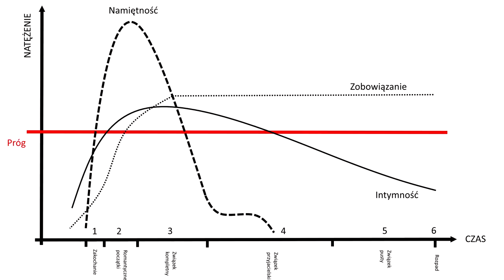Wykres dynamiki uczuć w związkach + zapowiedź nowego webinaru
Niezadowolony ze swojego związku? Napraw to
O tym jak to zrobić mówimy na webinarze:

⬇⬇⬇Znajdź mnie ⬇⬇⬇
Strona: